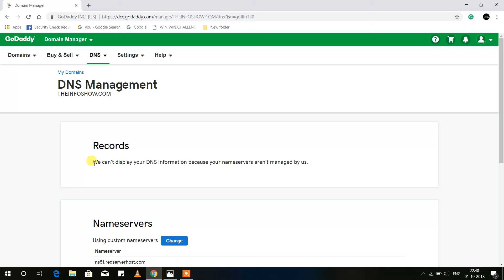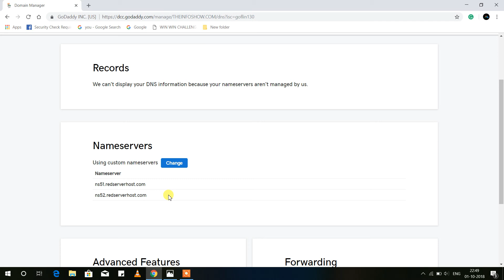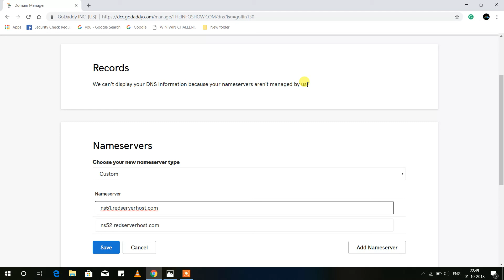How to change Name-server?| Digital Marketing | 2018 | #6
in this video, I have explained what is nameserver and how to change the nameserver.
when we buy a domain and hosting from two different places then the hosting will provide the name server & the nameserver should be changed in the domain registration account.
a process of changing the name server:-
1.go to the email sent by the hosting provider after buying hosting.
2.copy the name servers which are nameserver 1 and 2.
3.then go to the domain registrar and login to your account.
4.go to a domain registrar
5.click on DNS.
6.go to nameservers.
7.click on custom or change.
8.press save and refresh to get the note of domain is not managed by us.